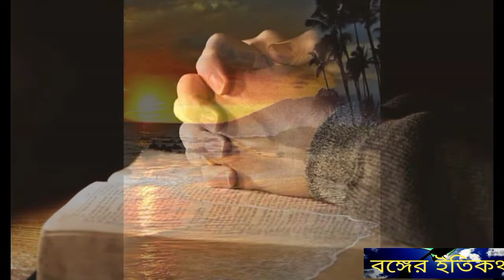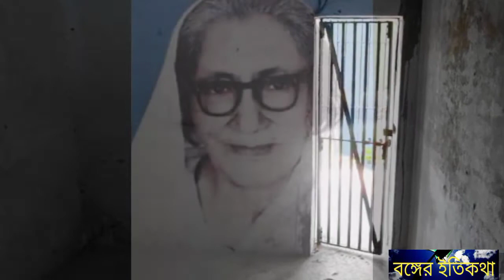ননীবালা দেবী একমাত্র স্টেট প্রিজনার হুগলি জেলার গর্ব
ননীবালা দেবী ছিলেন উত্তর পাড়ার বিপ্লবী অমরেন্দ্র নাথ  চট্টোপাধ্যায় এর  পিসিমা । তিনি একমাত্র মহিলা যিনি স্টেট প্রিজনার এর কৃতিত্ব অর্জন করেছিলেন  । স্বাধীনতা সংগ্রামের ইতিহাসে তার অনবদ্য ভূমিকা দেখতে পাওয়া যায়।